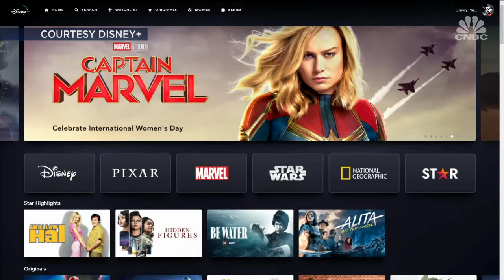Russia’s Foreign Minister starts Middle East tour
Russia's Foreign Minister Sergey Lavrov started his Middle East tour in the UAE this week, with Lebanon on the agenda.